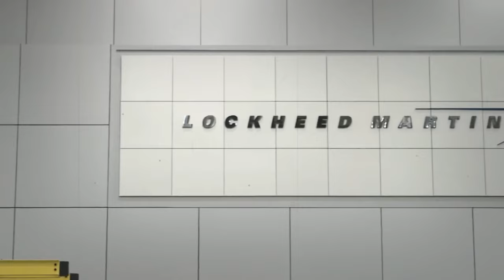RUSSIA is Worried! The $7.8 Billion F-22 Raptor is Ready to Hit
e F-22 Raptor, the US Air Force's flagship fifth-generation aircraft, is often praised as one of the most advanced fighter jets on the planet. With its blend of stealth, supercruise, unparalleled agility, and state-of-the-art avionics, this aircraft marks a significant leap in combat capabilities.

Join us to explore how this cutting-edge jet transforms aerial warfare and redefines power in the skies, and stay tuned to find out if its hefty price tag is worth it.